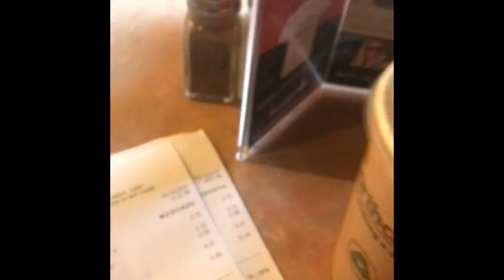Vlog: Soda and Fries UNEDITED!!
Well here’s a dumb video of me, Chimp, and the Clouds drinking soda and eating fries! This is the unedited version by the way, complete with my cues for my editor (special thanks hexbox 1 x) and a spilled drink. (Did we clean it up? Lol)

And of course please check out the Clouds (Sophia and Kaylee) as soon as they’ve got a video online!